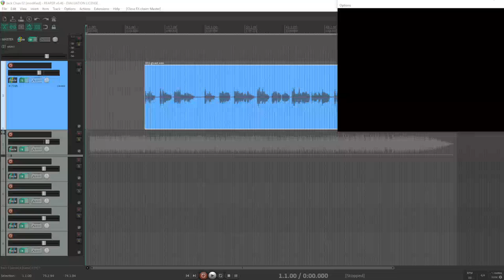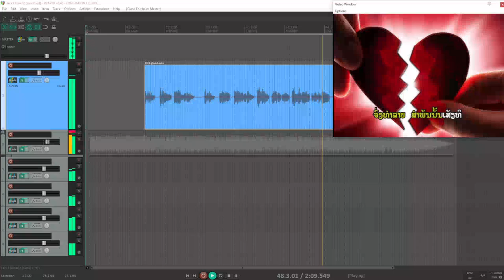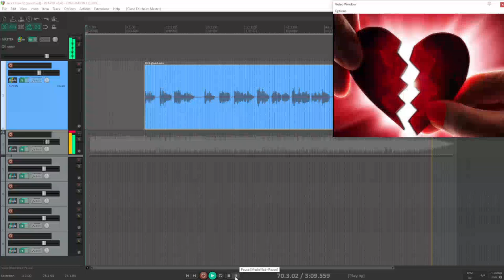ເຮົາບໍ່ຄວນພົບກັນ - ຈັກຈັ່ນ KARAOKE [ short cover by Ponchampa ]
ເຮົາບໍ່ຄວນພົບກັນ - ຈັກຈັ່ນ
Hao bor kwan phop gunh - Chak Chan
Vocal covered by Ponchampa [ short cover ]